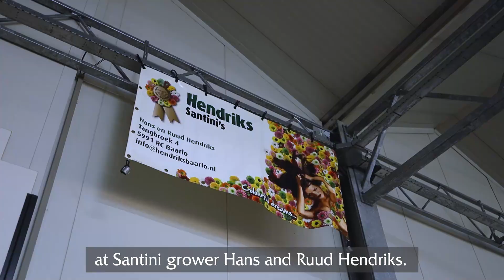𝑯𝒆𝒏𝒅𝒓𝒊𝒌𝒔 𝒊𝒏 𝒕𝒉𝒆 𝒔𝒑𝒐𝒕𝒍𝒊𝒈𝒉𝒕!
Meet Hans en Ruud Hendriks, our Jeanny grower. Just like Dekker Chrysanten, Hendriks is a true family business that works with passion every day. They have been growing jeanny for over 20 years and know the variety like no other. We are very proud of growers such as them, and are happy to share their story with you.